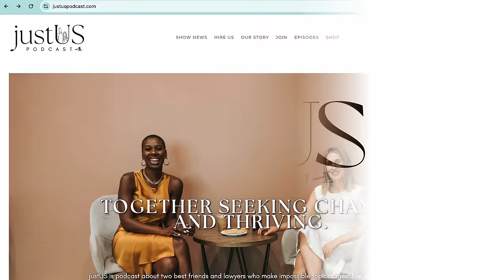Where is Kate Middleton? The Doctored Photo & The Loud, Silent Misogyny Surrounding Women's Health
In this mini-episode, Tashira & Margo meet up to discuss katemiddleton and the bizarre story with regards to her disappearance from public view in recent months, as well as the recently released doctored photos from Kensington Palace. Beyond the various theories surrounding her disappearance, Margo & Tashira discuss the challenges associated with being a public figure, as well the way misogyny creeps in when it comes to women's health.

If you loved this episode, then our live events are for YOU! Join us in DC on March 21st and 22nd

If our conversation resonated with you, then consider continuing the conversation in our NEW private community!